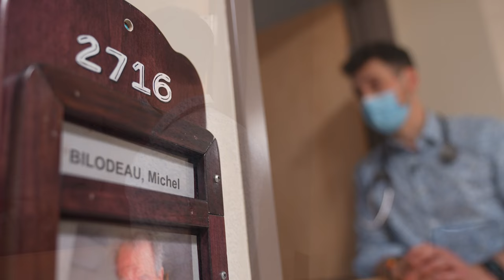Ensemble, pour nos aînés.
Le bien-être des personnes âgées est une préoccupation que partagent la Fondation du CHUS et la Fondation VITAE. C’est pourquoi, nous unissons nos efforts pour terminer le financement d’un projet d’une troisième unité protégée à l’Hôpital et centre d’hébergement Argyll de Sherbrooke. Nos deux fondations ont des missions différentes, mais un point commun essentiel : améliorer la qualité de vie et des soins offerts à la population.

De nombreuses personnes âgées, vivant avec des problèmes cognitifs importants, attendent dans une chambre d’hôpital d’avoir accès à un endroit plus adapté pour elles en CHSLD. Le projet vise à leur offrir un milieu de vie sécuritaire, stimulant, chaleureux et lumineux.

Pour comprendre l’impact d’un tel projet, voici le témoignage de Mme Louise Simon.